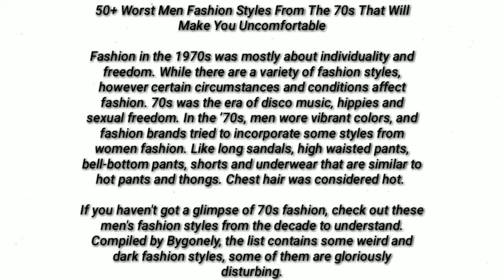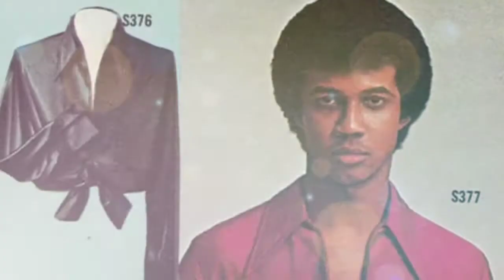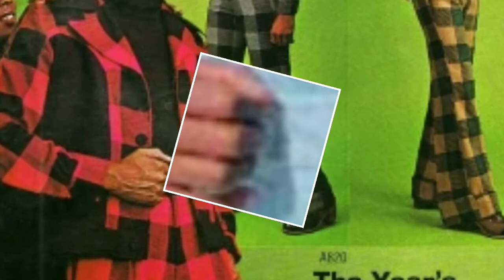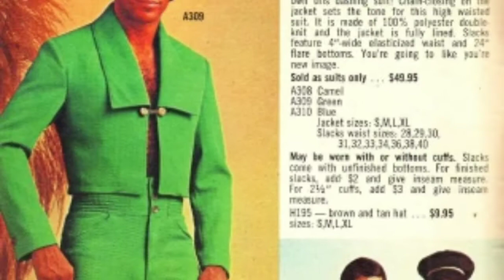Worst Men Fashion Styles From The 70s That Will Make You Uncomfortable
Memories from past — Lifestyle, Wars, Inventions, People, Celebrities, Fashion, Music, Movies and various other events from past.
50+ Worst Men Fashion Styles From The 70s That Will Make You Uncomfortable

Fashion in the 1970s was mostly about individuality and freedom. While there are a variety of fashion styles, however certain circumstances and conditions affect fashion. 70s was the era of disco music, hippies and sexual freedom. In the ’70s, men wore vibrant colors, and fashion brands tried to incorporate some styles from women fashion. Like long sandals, high waisted pants, bell-bottom pants, shorts and underwear that are similar to hot pants and thongs. Chest hair was considered hot.

If you haven't got a glimpse of 70s fashion, check out these men's fashion styles from the decade to understand. Compiled by Bygonely, the list contains some weird and dark fashion styles, some of them are gloriously disturbing.